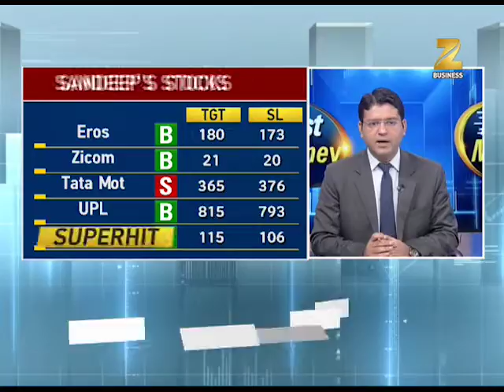August 23, 2017 : These shares will help you to earn more (Part 2)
Fast Money : This segment of Zee Business brings to you discussion over market situation and also provides you information about top 20 stocks in which trading can be beneficial. Watch the video to know more.